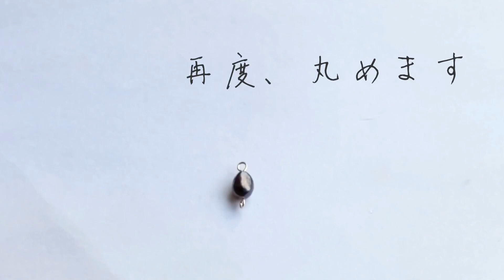キット販売あり！淡水パールのゆらゆら耳飾りの作り方。minneやCreemaでハンドメイドアクセサリー販売中。作り方のリクエストくださいね！天然石アクセサリーもたくさんご購入頂いています。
妖艶な黒淡水パールのゆらゆら耳飾り。ピアス、イヤリングどちらも作れる、オーソドックスな製作動画です。

FANTISTにて動画の耳飾りが製作可能なキットも販売しています。

ご自身で楽しむのもあり。夢のハンドメイド作家として製作キットで作品を作って販売するのもあり。

真っ白なパールよりも個性的でおしゃれな印象の黒淡水パールは、季節や年代を問わずお使い頂けます。

お店で買うより、自分で作る方がお得かも？！

基本的な工程なので、応用すればアクセサリー製作のヒントになります。

Dear overseas customers
Please input the URL below and access directly to the product sales page, and then a English (or your language) purchase button appears.
Also, if the inquiry is after your order, then please include the WorldShopping order number that starts with the letters "BO."

Yours sincerely,昼寝猫